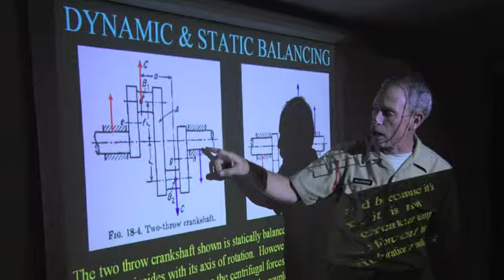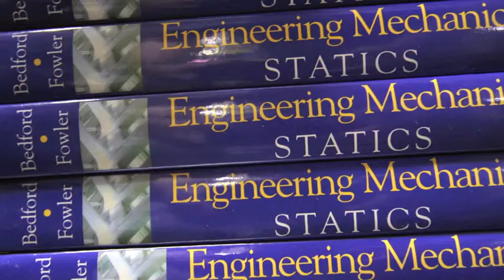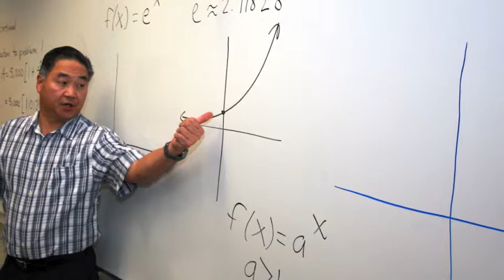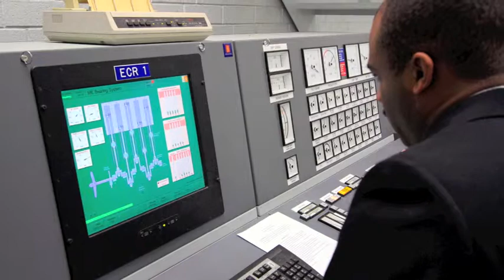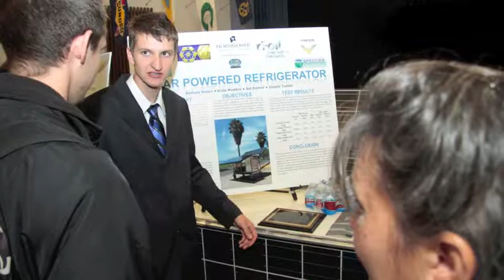Cal Maritime Majors Pronchick Mechanical Engineering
Professor of Mechanical Engineering and Department Chair Dr. Stephen Pronchick provides an overview of The California Maritime Academy's Mechanical Engineering major. what mechanical engineering covers, courses of study, course options, internship opportunities, needed high school courses to prepare and career opportunities.